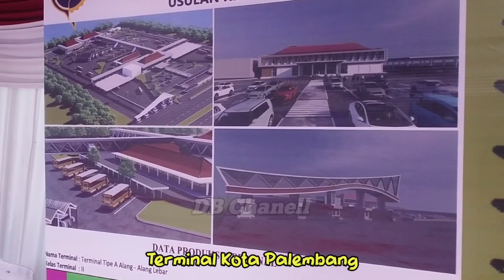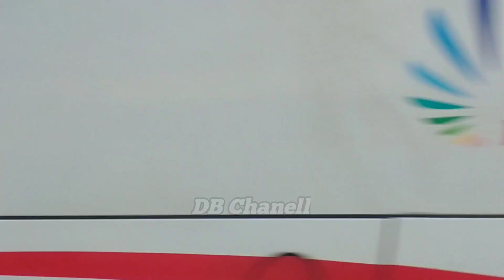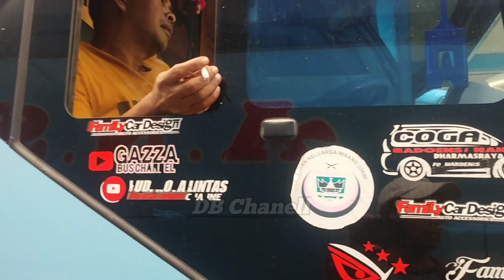Momen Langkah‼️Bus ANS Dan Bus Transport Sama-Sama Dari Marodadi Prima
Dipublikasikan Tanggal 20nFeb 2023
  Bus Sumatera BaratvBus ANS Dan Bus Transport Karoseri Marodadi Prima.